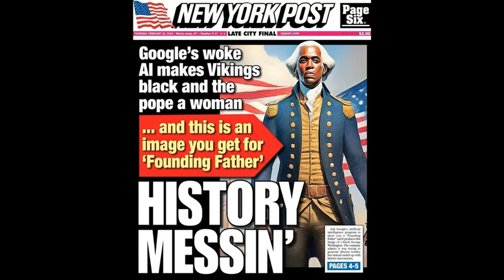Has the world gone bats**t crazy or is it me?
World gone mad? Woke Google AI, Black Vikings, racism, transphobia